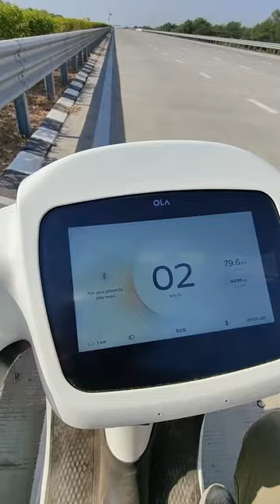#27 Top Speed Se 0 Tak Sirf Regenerative Braking Se Ruk Payegi ??🤷‍♂️50challengewitholas1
What is 50 CHALLENGE WITH OLA S1 ?

It is a video series where I will be doing different challenges with my scooter in the form of Youtube Shorts. The idea is to answer all the questions which are in general people.s minds in form of a challenge